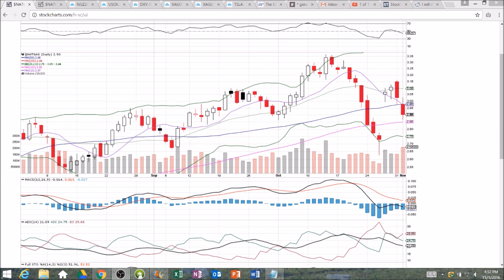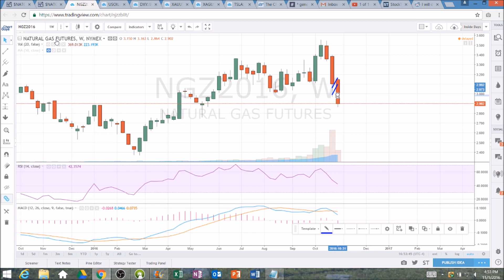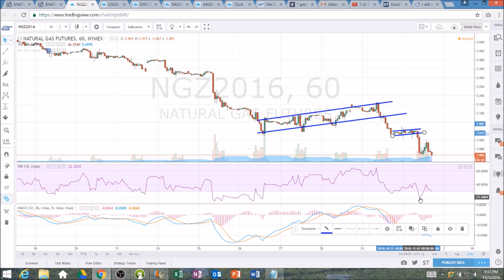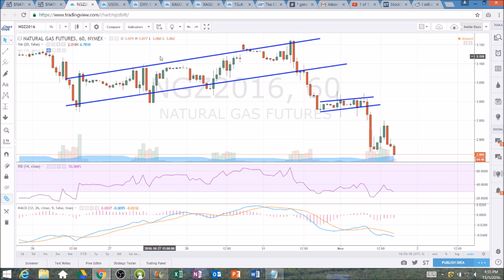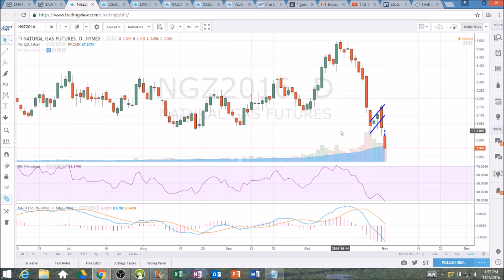NATGAS Technical Analysis Chart 11/1/2016 by ChartGuys.com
NATGAS Technical Analysis Chart for 11/1/2016